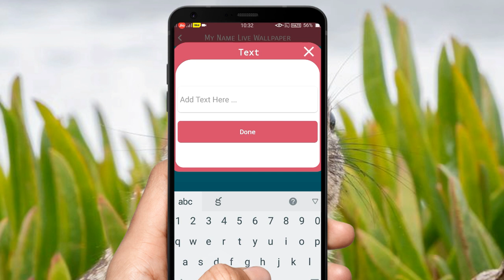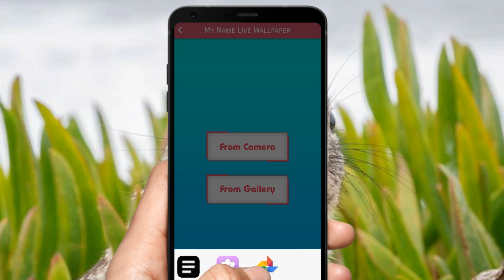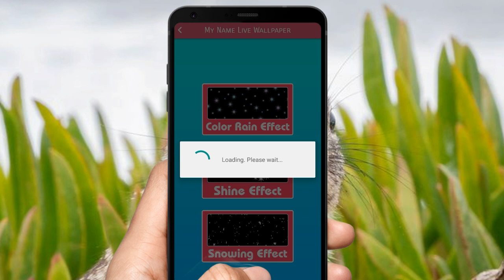How to set our Name Live wallpaper | kiran youtube world